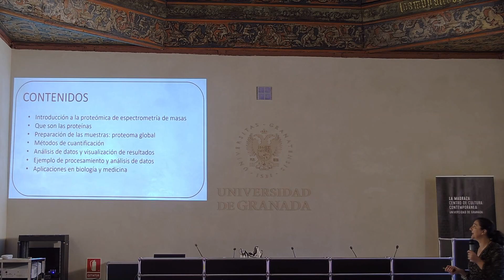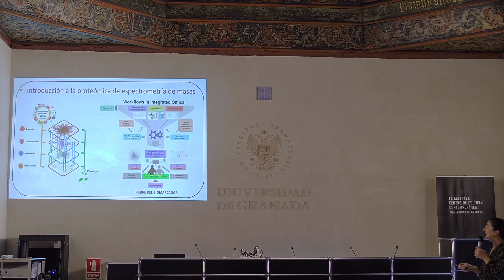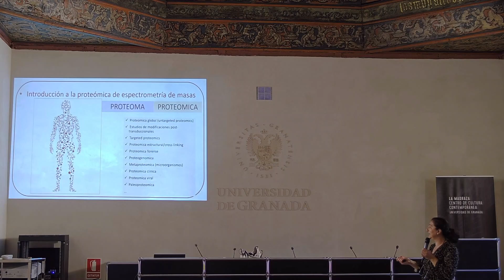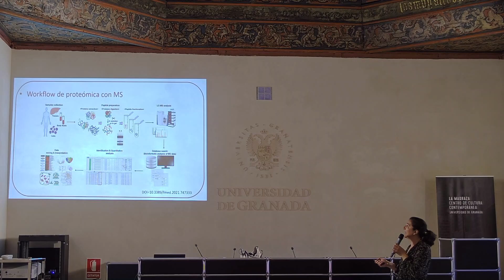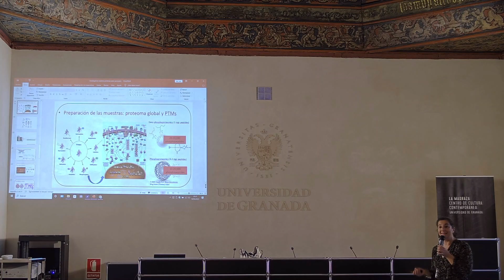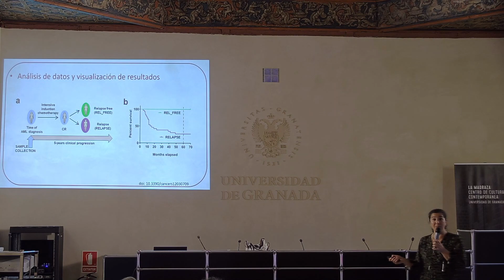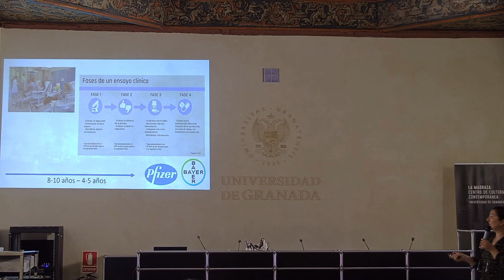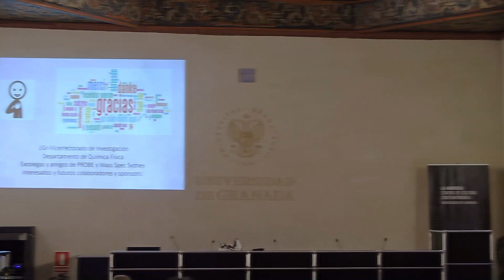INVESTIGAMOS NUESTRAS PROTEÍNAS PARA SANAR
Conferencia a cargo de María del Carmen Hernández Valladares, Universidad de Granada.
Organizan: Seminario de Medio Ambiente y Calidad de Vida, Aula Emilio Herrera Linares de Ciencia y Tecnología y Unidad de Cultura Científica.